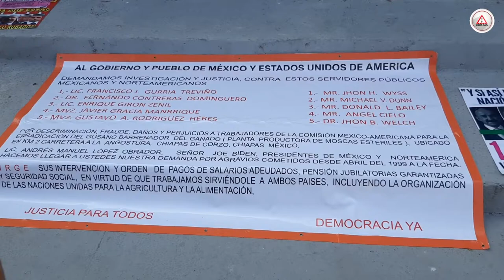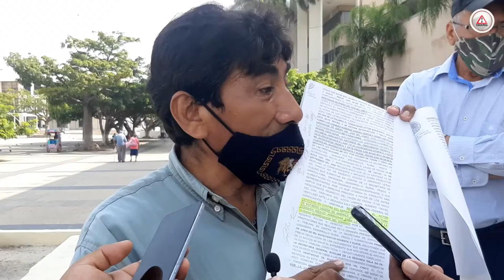Los despidieron hace 22 años y aún no les pagan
Para tomarlo en cuenta en la Consulta Popular.

Extrabajadores de la extinta planta de la Comisión México-Americana para la Erradicación del Gusano Barrenador del Ganado (Comexa), continúan exigiendo el pago de su liquidación de más de 22 años del cierre de dicha empresa.

Aseguran que el monto para los más de 400 trabajadores asciende a más de 400 millones de dólares, dinero que pudo haberse desviado durante la gestión de Ernesto Zedillo.